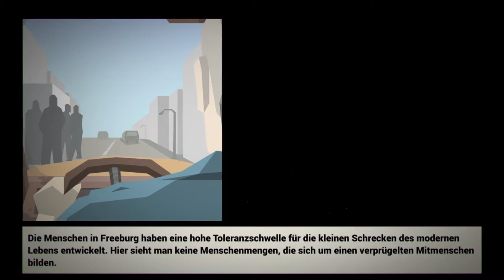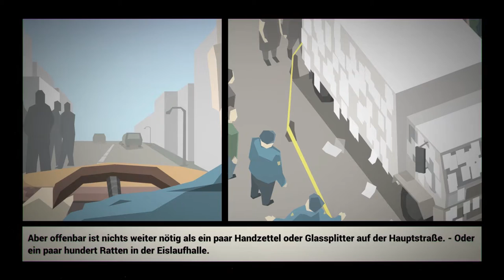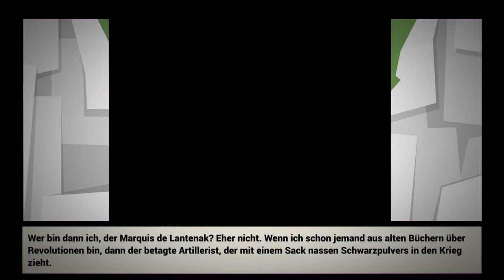THIS IS THE POLICE [Deutsch/German] #005 - Tote Cops ★ Let's Play This is the Police